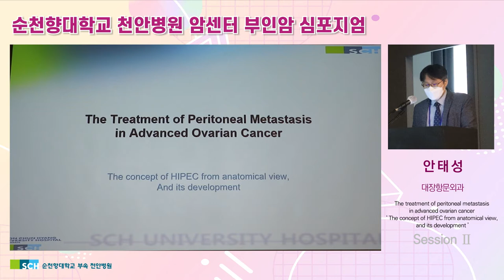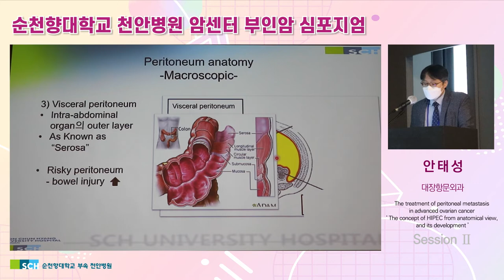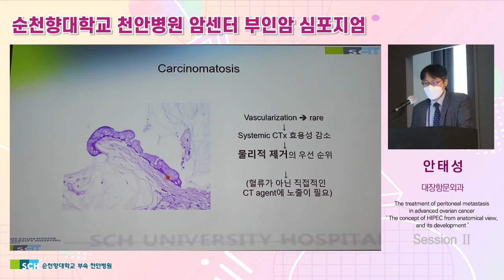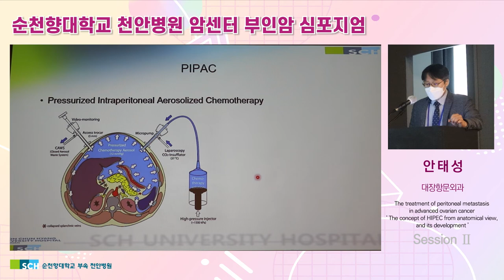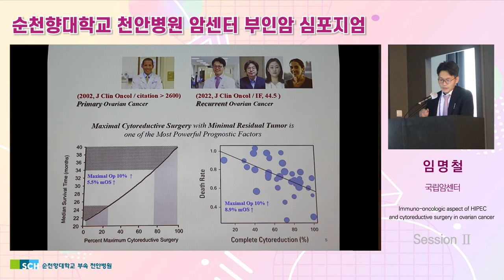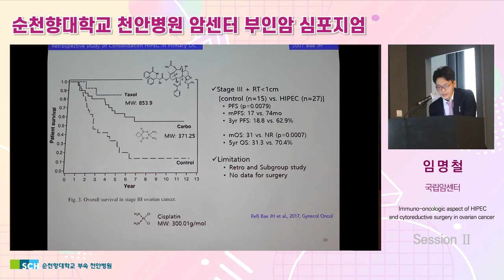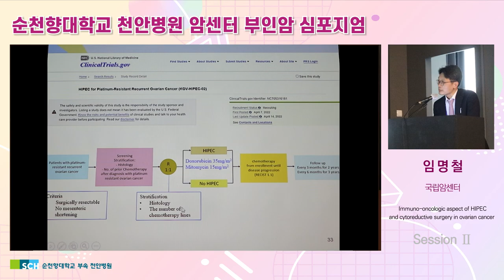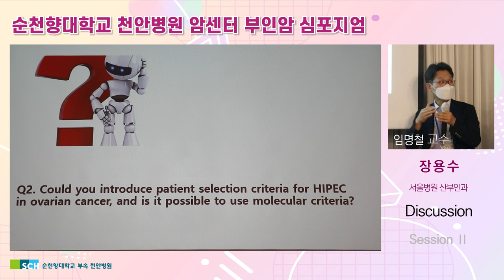[부인암 심포지엄] Session Ⅱ. Cytoreductive Surgery and HIPEC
순천향대학교 천안병원 암센터 부인암 심포지엄
"Looking back over the past 10 years”

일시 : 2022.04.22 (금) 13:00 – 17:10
주최 : 순천향대학교 천안병원 암센터

[Session Ⅱ.  Cytoreductive Surgery and HIPEC in the treatment of Ovarian cancer and Peritoneal carcinomatosis ]
좌장 | 백무준 (외과 연구부원장)

00:00 오프닝
02:42 The treatment of peritoneal metastasis in advanced ovarian cancer
           The concept of HIPEC from anatomical view, and its development ’
          - 안태성 (대장항문외과)
29:06 Immuno-oncologic aspect of HIPEC and cytoreductive surgery in ovarian cancer
           - 임명철 (국립암센터)
50:10 Discussion
          - 장용수 (서울병원 산부인과)